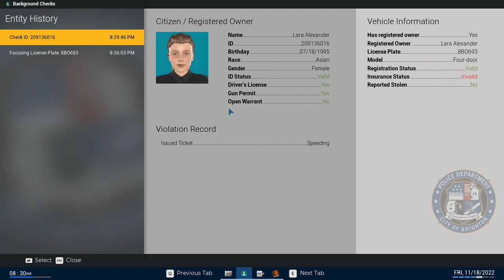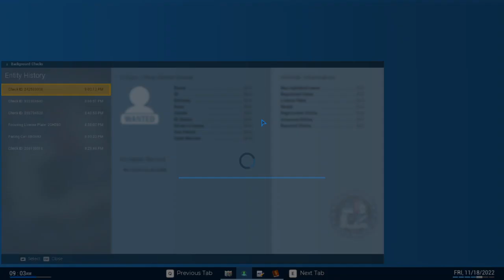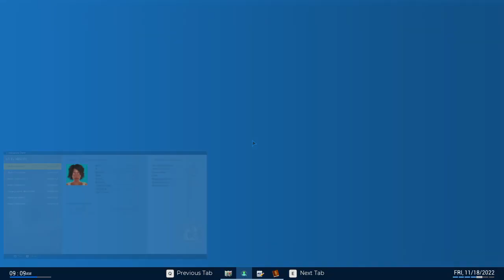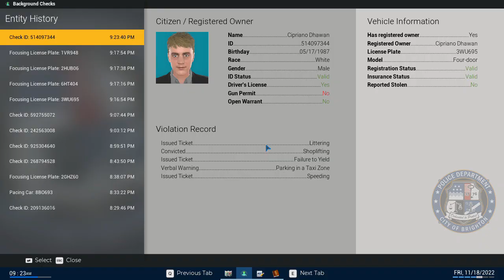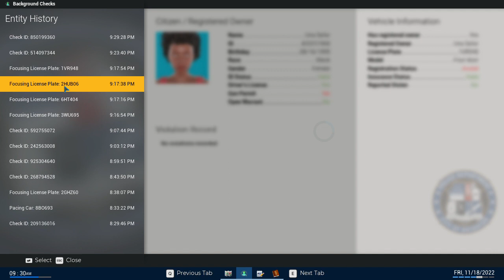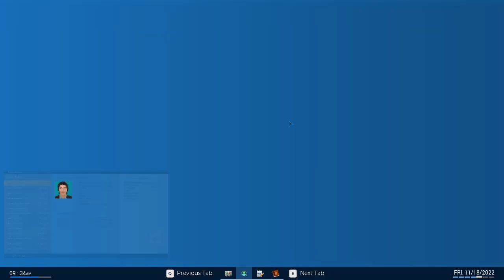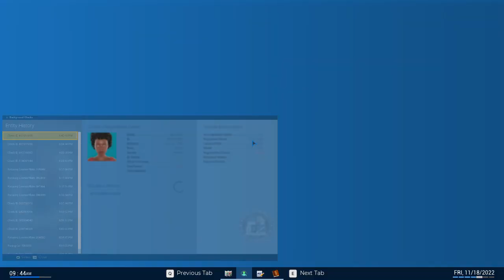Police Simulator Patrol Officers